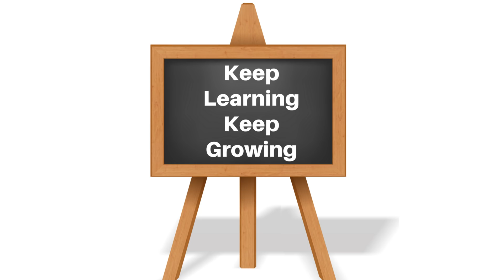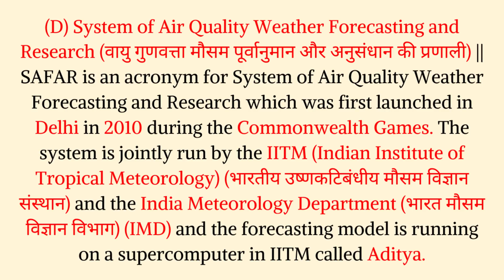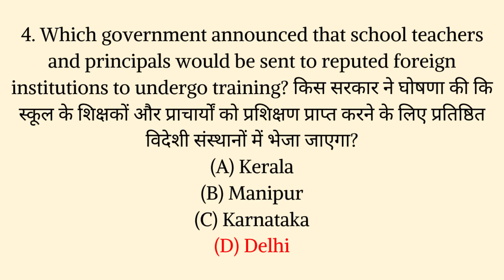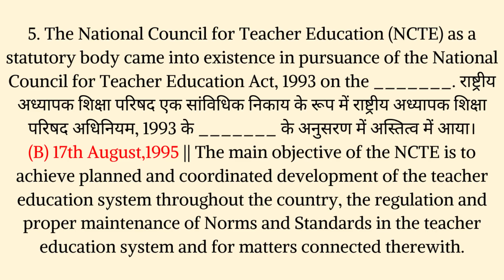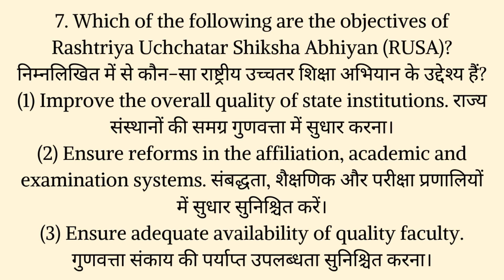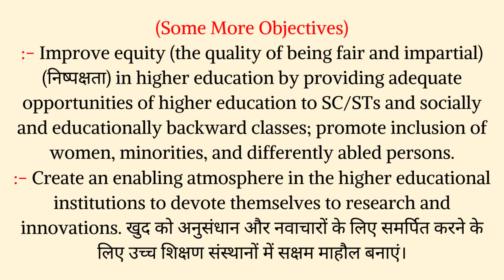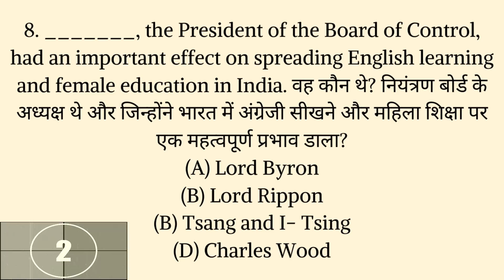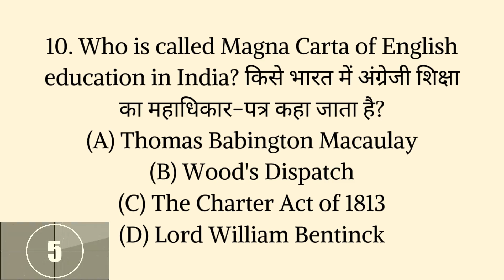(Mock TEST 36) Top 10 Most Expected MCQs For NTA UGC NET Paper 1 December 2019